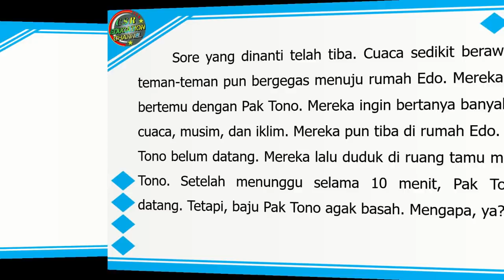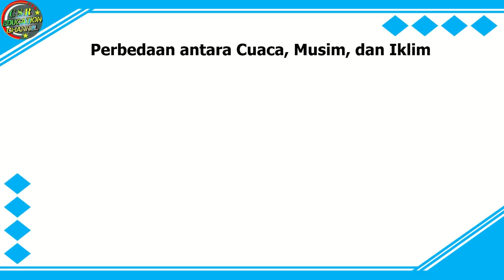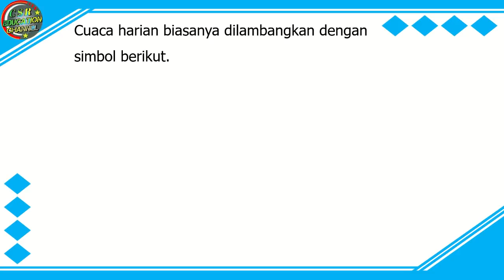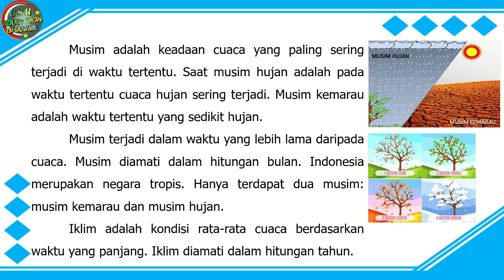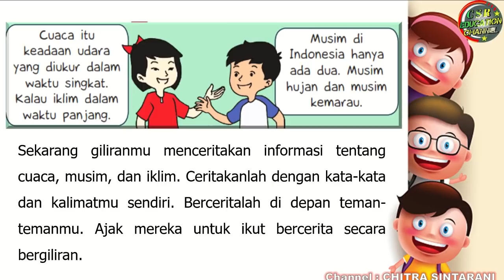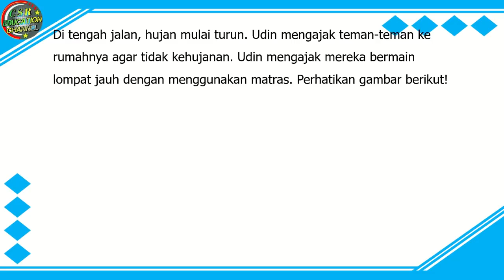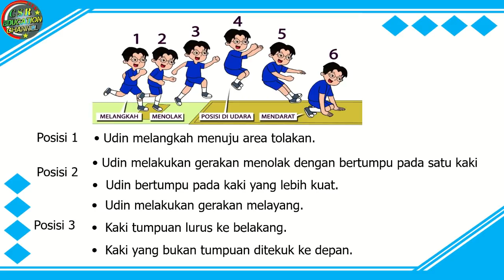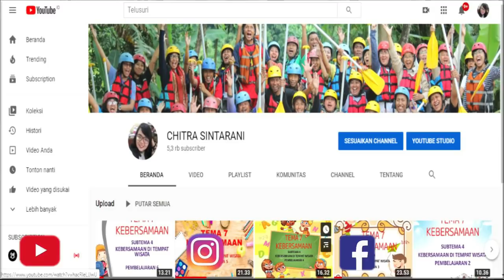Kelas 3 Tematik : Tema 5 Subtema 4 Pembelajaran 4 (CUACA)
Tema 5 Cuaca
Subtema 4 Cuaca, Musim, dan Iklim
Pembelajaran 4